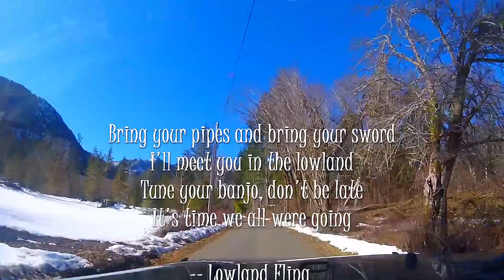Lasting snow in March in the Puget Sound lowlands / Skokomish Valley [NATURE]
In brilliant sunshine a drive to the end of the Skokomish Valley Road in the Puget Sound lowlands, snow from February's snowstorms still on the ground because of the below average temperatures adding to the beauty.